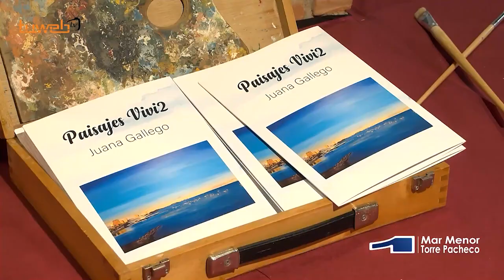18.03.24. MUESTRA DE PINTURA EN EL MUSEO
Paisajes vivid2 de la pinatarense Juana Gallego  se puede visitar en el Museo Municipal de San Javier hasta el 20 de abril.

La sala de exposiciones del Museo de San Javier acoge hasta el 20 de abril la muestra de pintura de Juana Gallego Sánchez “Paisajes Vivid2”.

El edil de Cultura, David Martínez fue el encargado de presentar a la autora de estos cuadros, vecina de San Pedro del Pinatar y que de una forma autodidacta ha ido adentrándose en el mundo de la pintura, afición que empezó a cultivar desde el año 2016 cuando se jubiló. En esta muestra quien la visite podrá conocer los paisajes cotidianos de su pueblo y que Juana recrea en sus pinturas.

Se trata de dar una oportunidad a artistas que no se dedican profesionalmente a la pintura, pero que tienen mucho que ofrecer como es el caso de esta pinatarense que ya ha expuesto parte de su obra en el Museo Barón de Benifayó de San Pedro del Pinatar.

La protagonista aseguró ser una enamorada de la pintura, a pesar de no haber estudiado Bellas Artes le apasiona este mundo, por ello ha sido alumna de varios talleres en los que ha aprendido diferentes técnicas que le permiten expresar lo que siente y lo que observa en su entorno, el mar, el cielo, la naturaleza, todo aquello que le inspira.

La inauguración de la exposición estuvo acompañada de la actuación de la solista Celia Soriano que deleitó al público con la sensibilidad de su voz.